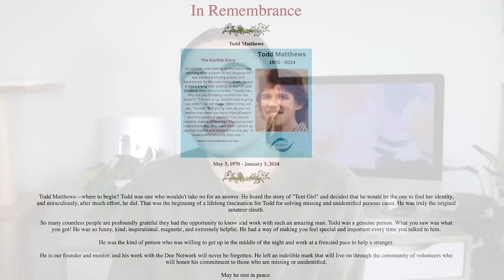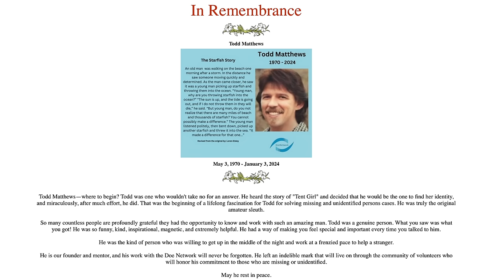Colonial Parkway Killer FOUND, Gary Ridgway victims IDENTIFIED & more! | Case Updates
WHAT I'M WEARING:
SHIRT ► Tiktok shop
NECKLACE ► Vintage
LIPS ► Sephora soft matte lip cream 25

SOURCES:
Colonial Parkway